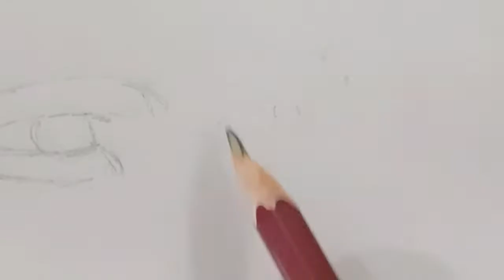Pencil Sketch of Kane Williamson | Part 1 | How to draw Kane Williamson Drawing | Artist Arpal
Pencil Sketch of Kane Williamson | Artist Arpal